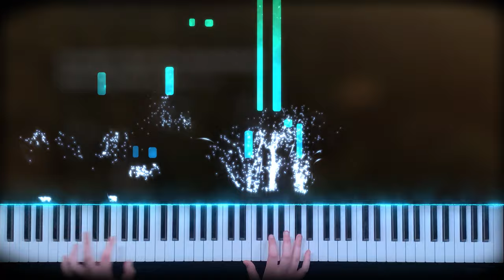John Denver - Take Me Home Country Roads Piano Cover (w / Sheet Music)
Piano Cover for Take Me Home Country Roads by John Denver

The song has a prominent status as an iconic symbol of West
Virginia, which it describes as "Almost Heaven". In March 2014, it
became one of the four official state anthems of West Virginia.

My Piano